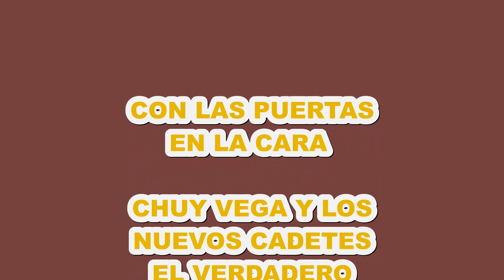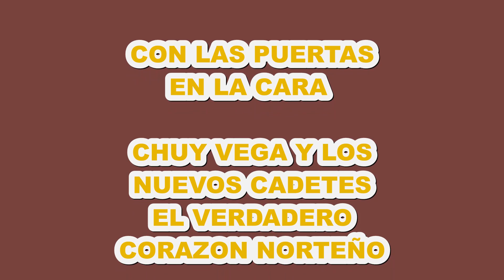CON LAS PUERTAS EN LA CARA